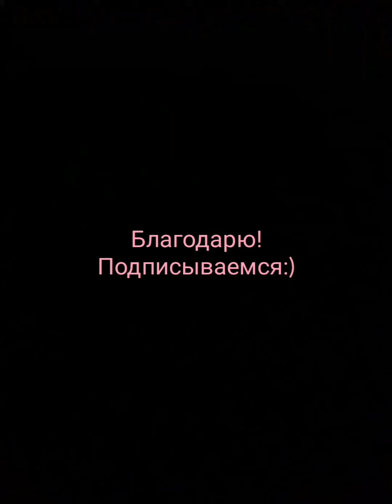Евгений Баратынский - Цветок: Стих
Стихи: Евгений Баратынский;
Читает:Виктор Санин.